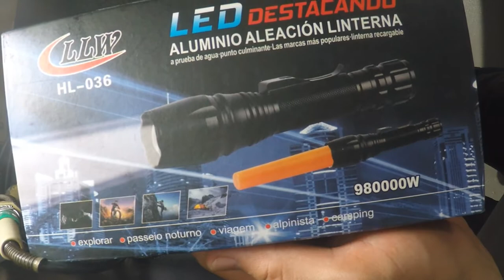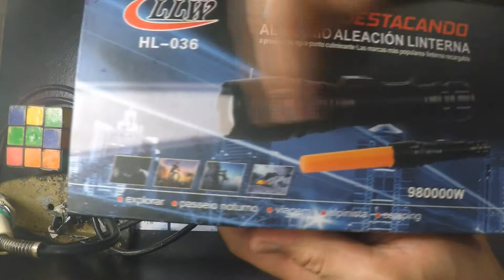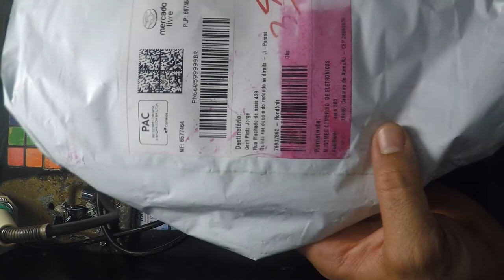LANTERNA TÁTICA UNBOXING LED T6 880 000W 4 BATERIAS MELHOR QUE A X900